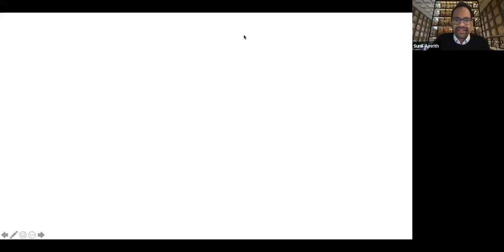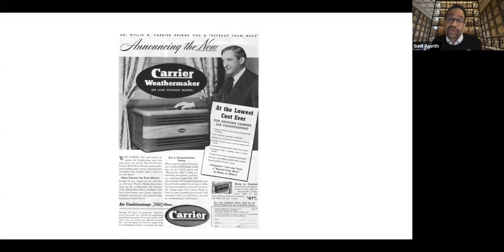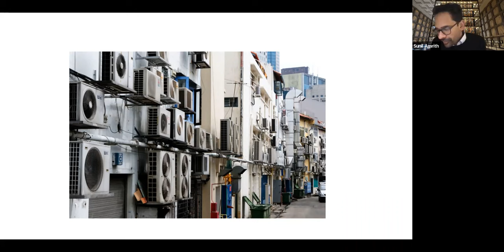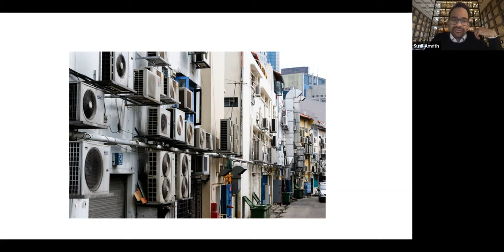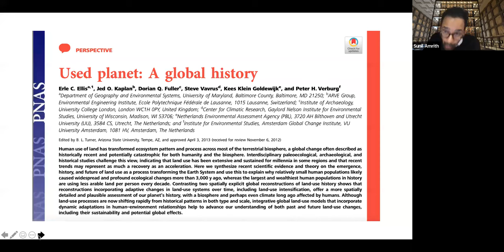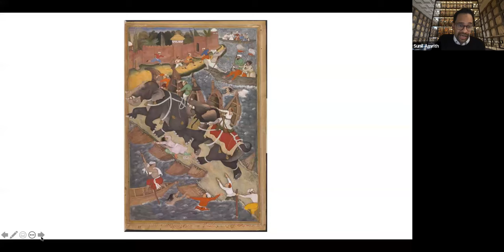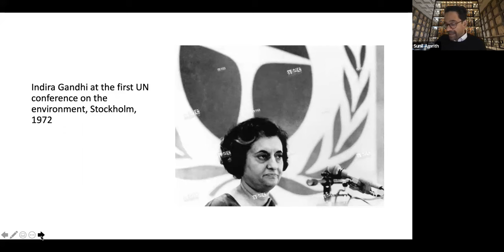98) "What Asia can teach us about global environmental history" by Sunil Amrith, with Jonathan Watts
Against the background of COP27 in Egypt, RASBJ and the Yale Center Beijing invited renowned environmental expert and Yale Professor Sunil Amrith to explain what Asia can teach us about protecting our natural world. In this online talk, "Why does Asia matter for global environmental history, and what can Asia teach us?" Amrith was moderated by the Guardian's global environment editor Jon Watts, who now lives (fitting enough) in the midst of forest in Brazil. This Nov. 16, 2022 event was co-organized by RASBJ and the Yale Center Beijing

     MORE ABOUT THE EVENT: Even while COP27 proceeds in Egypt, most attempts to take a global perspective on environmental history still begin with the North Atlantic. In this talk, based on his book in progress called The Ruins of Freedom, Professor Amrith asks what shifts in our perspectives and our narratives if instead we begin in Asia, and in particular with China and India—each taken separately, but also through their deep historical connections with one another. Taking a long historical perspective, Professor Amrith makes a case for why, in the context of the climate crisis, we need to draw on the rich archive of Asian traditions of thinking about human beings as part of, not separate from, the rest of the living planet.
Professor Amrith is currently writing The Ruins of Freedom, an environmental history of the modern world to be published in English by W.W. Norton and Allen Lane, as well as in Chinese, Korean, Italian, Dutch, German, and French.